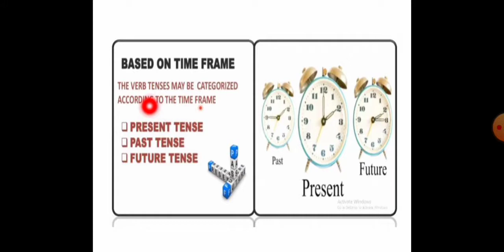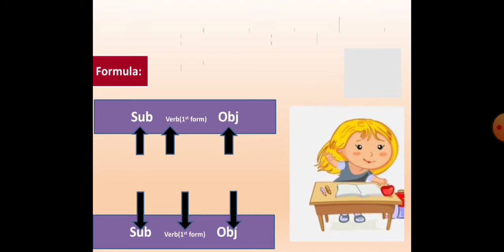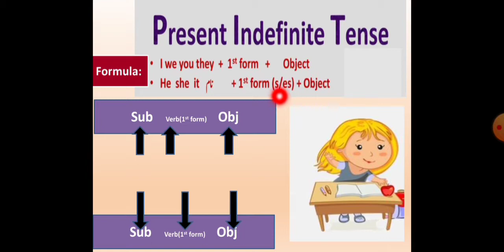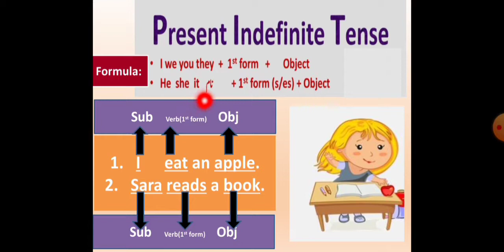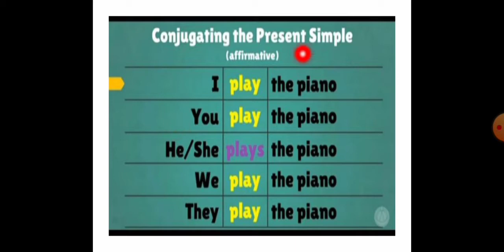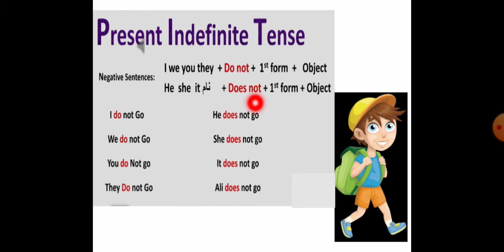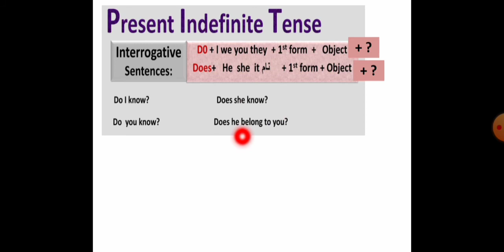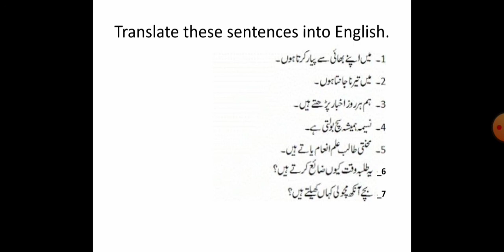What is a Tense ? || Present Indefinite Tense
In this video you will learn about what is a tense ?
present indefinite tense. In detail.